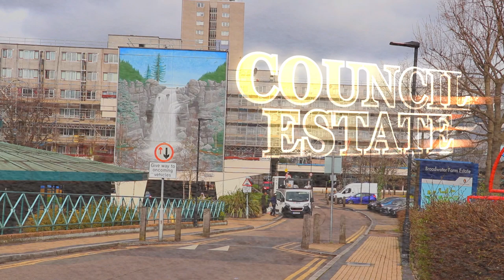P110 - King Ares - Council Estate [Music Video]